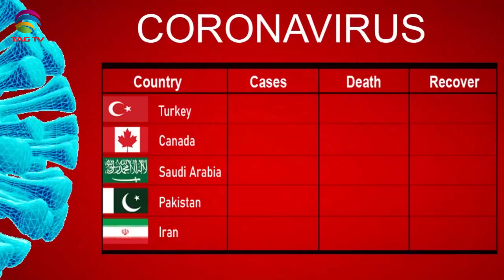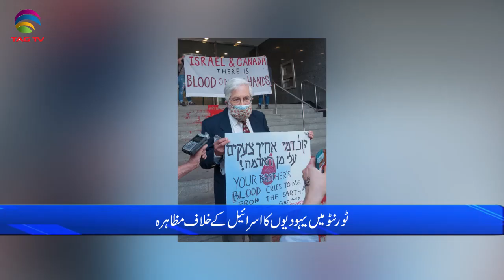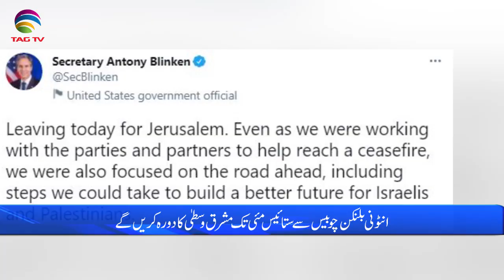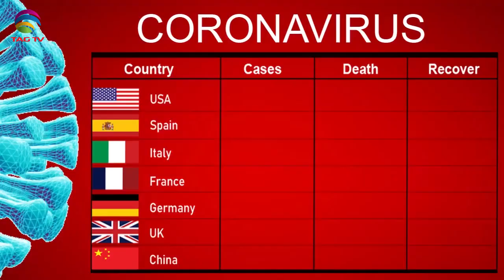International & Canadian News Bulletin in Hindi/Urdu - May 25, 2021